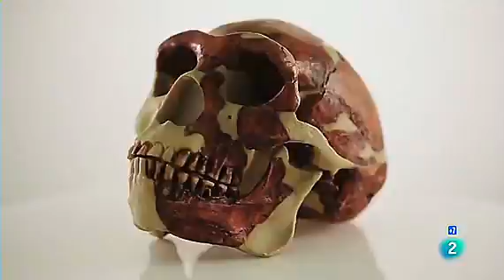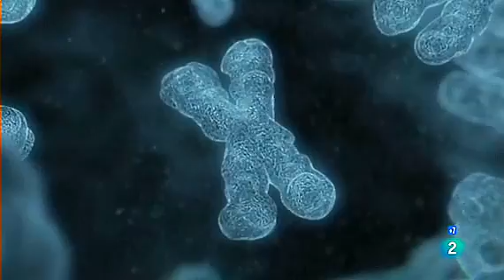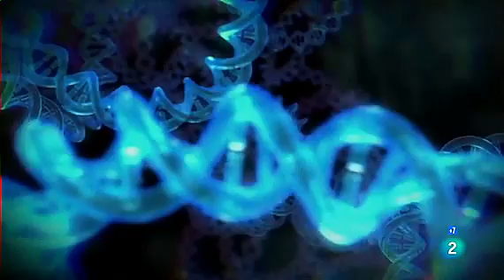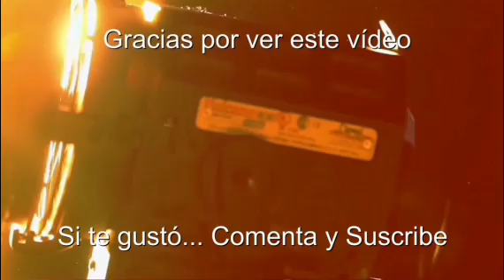COLONIZACIÓN (Los Primeros Hombres) Asia - Documentales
¿Qué pasó cuando los primeros humanos se aventuraron fuera de África y se adentraron en Asia? ¿A dónde fueron y a quién se encontraron en el camino? La última evidencia sugiere que se fueron mucho antes de lo pensado y se cruzaron con otros tipos de humanos antiguos: Homo erectus, Neanderthals y también los Denisovans, cuya existencia se estableció hace solo cinco años cuando los genetistas extrajeron ADN de un pequeño fragmento de hueso de dedo. Debido a que estos humanos antiguos se aparearon con nuestros antepasados, sus genes encontraron un hogar en nuestro ADN y no solo eso, nos han ayudado a sobrevivir y prosperar.